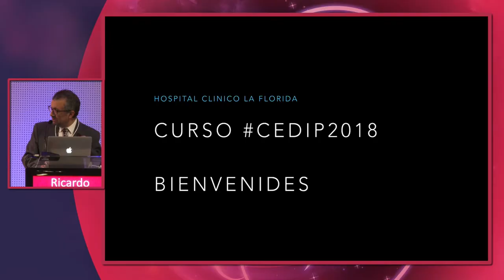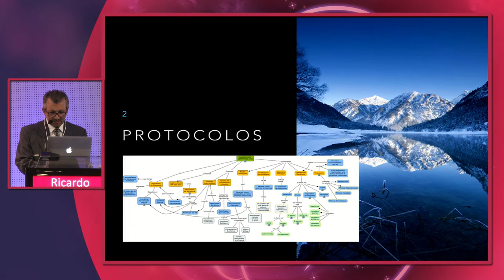1. Curso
Bienvenides! Cedip TV registró, junto a sus miembros y miembras (ay diosito), la totalidad de los momentos que constituyeron el día central de Cedip2018, esto es, el viernes 28 de septiembre. Hay momentos históricos que tuvimos el privilegio de moderar. Los cross-fires del Cedip regresan en gloria y majestad a sus territorios de origen. Muchas gracias a nuestros asistentes, la gloriosa Facultad del curso, nuestros espónsores, nuestras familias y a ti.